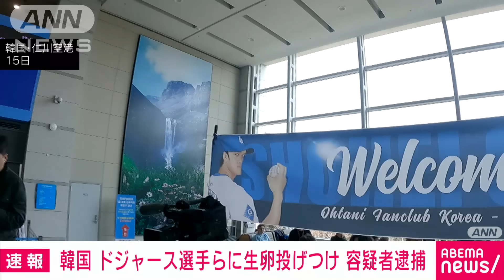韓国 ドジャース到着で“生卵投げ”容疑者逮捕 「何で外国人選手を歓迎しなければ…」(2024年3月16日)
15日、メジャーリーグの開幕戦が行われる韓国にドジャースが到着した際、何者かが選手らに向け生卵を投げ付けた事件を巡り、警察が容疑者を逮捕していたことが分かりました。

　15日午後2時50分ごろ、大谷翔平選手や山本由伸選手が所属するドジャースが開幕シリーズが開催される仁川空港に到着した際、何者かが生卵を投げ付ける事件がありました。

　卵は通り掛かったデーブ・ロバーツ監督の手前の床に落ち、他の選手らにも当たらなかったものの、この件を巡って韓国警察は慎重に捜査を続けていました。

　韓国メディアによりますと、警察は卵を投げた疑いで事件発生後、空港3階に移動し椅子に座っていた24歳の容疑者を逮捕したということです。

　容疑者は取り調べに対し、「外国人選手をなんで我々が歓迎しなければならないのか。卵は選手らに向けて投げた」と話し、容疑を認めているということです。